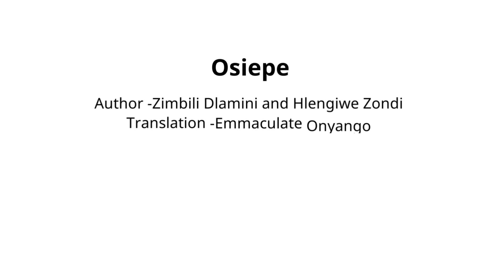Friends (Osiepe) read by Suzanna Owiyo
Friends (Osiepe) is the story of a boy named Simo describing his friends, Zizo, Lele, Sisa and Ayanda’s hobbies. The story is told in  Dholuo and English by Suzanna Owiyo.
Born in Kasaye village, Nyakach near Kisumu city in Kenya, Suzanna Owiyo was introduced to music at a young age by her grandfather who was a prolific Nyatiti player.
She is an award-winning singer whose music is a fusion of traditional western Kenyan music (which features traditional instruments such as the Nyatiti & Orutu) and contemporary rhythms sang primarily in her mother tongue Dholuo and Kiswahili.
Osiepe is written by Zimbili Dlamini and Hlengiwe Zondi.
Translation by Emmaculate Onyango
illustrations by  Catherine Groenewald
Language - Dholuo, English
Special thanks to  the Kenya National Library Service (KNLS)  for providing us with the space
Find and follow us on: